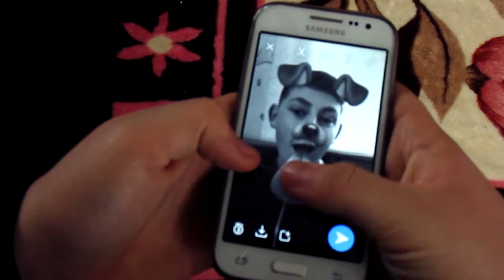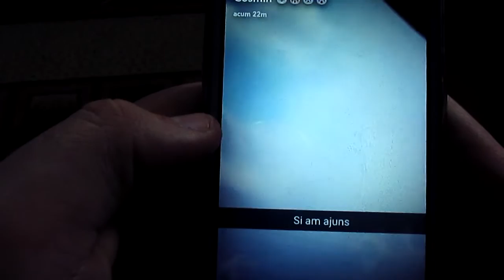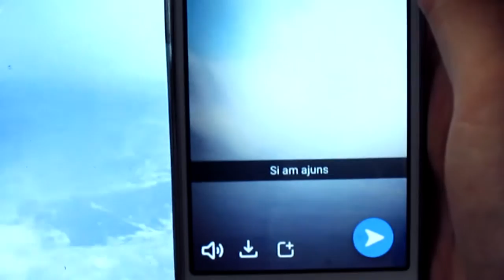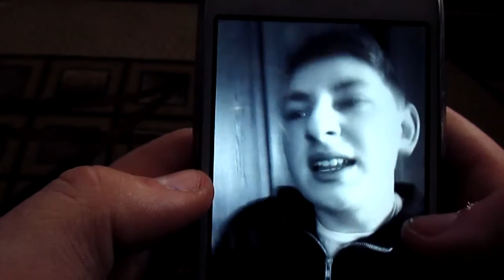TIPURI DE PERSOANE PE SNAPCHAT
In acest video m-am amuzat pe seama catorva tipuri de persoane de pe Snapchat. Acest video a fost un pamflet .Video-ul a fost facut pentru amuzamentul meu si sper ca si al vostru .

Vrei sa-mi urmaresti activitatea? Aici ai retelele pe care ma poti gasi :

Snapchat  😘 : gghecosmin
Instagram 💗 : cozmiigheorghe
Twitter       😻 : cozmiigheorghe

Melodii folosite in acest video :
Sursa :